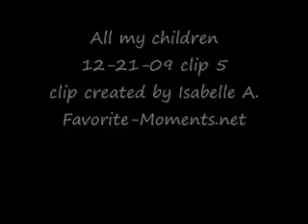AMC 12/21/09 part 5